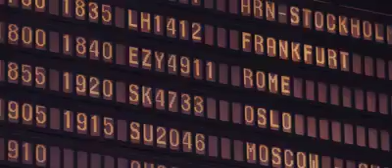Ultra music festival europe 2017 aftermovie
UMF ultra music festival europe